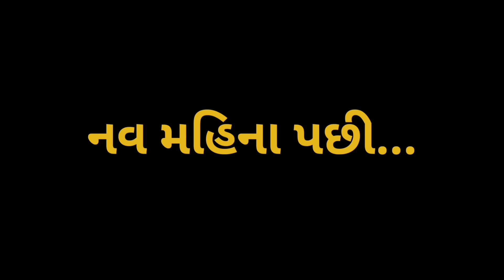Nodhari Dikri No Aadhar Maa Khodiyar || નોધારી દીકરી નો આધાર માં ખોડીયાર || Khodiyar maa na parcha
અમારો નવો વિડિયો કોન્સેપ્ટ "નોધારી દીકરી નો આધાર માં ખોડીયાર" યૂટ્યૂબમા ધૂમ મચાવવા આવી ગયો છે તો જોવાનુ ચુકશો નહિ...અમારો આ કોન્સેપ્ટ તમને ગમે તો લાઈક અને  શેર કરો અને ચેનલને Subscribe કરો...

Artist: Darshan, Rohan, Kantibhai, Hinal, Hemanshi, Bhgvatiben, Varsha, Rekhaben

D.O.P: Amit Thakor

Editing: Darshan,Amit

Location: Morbi

Story by: Darshangiri Gosai